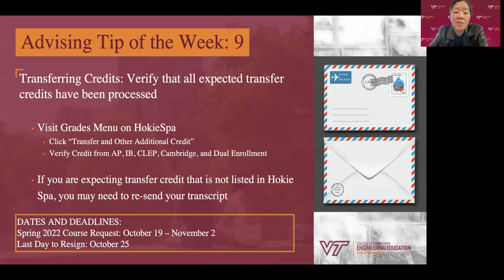Advising Tip of the Week 9